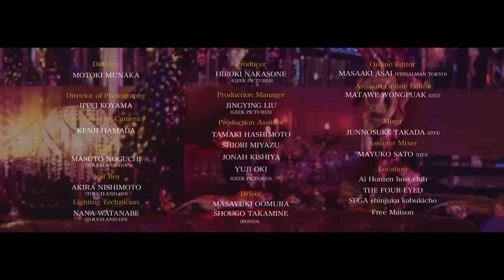加藤ミリヤ 『SAYONARAベイベー feat. SKY-HI』